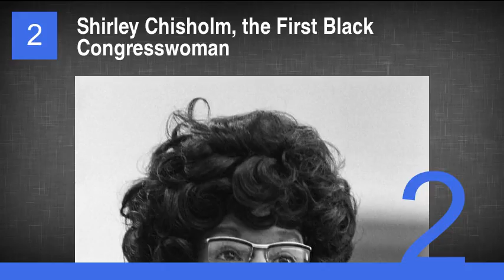10 American Politicians You've Never Heard of Who Basically Changed History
10 American Politicians You've Never Heard of Who Basically Changed History
1. William King, Who Made Two New States
2. Shirley Chisholm, the First Black Congresswoman
3. Andrew Haswell Green, the Father of New York City
4. Eugene V. Debs, Who Got Nearly 1 Million Votes for President While in Prison
5. Robert Smalls, Born a Slave and Elected to Congress by a Southern State
6. Frances Willard, the Mother of Prohibition
7. A. Philip Randolph, Who Founded the First African American Labor Union
8. William H. Seward, Who Impacted the Cold War in 1867